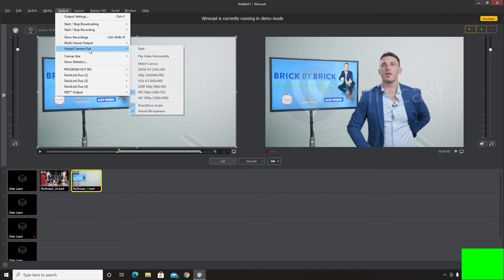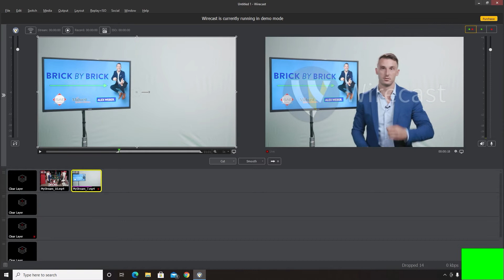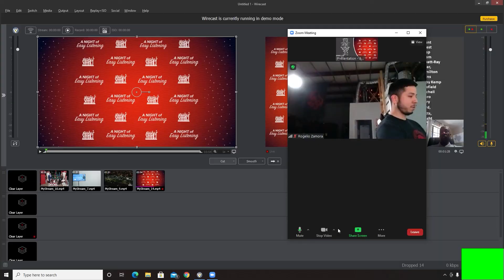Wirecast - Virtual Camera Sound not working on Zoom (FIX!)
Today we fix the issue where Zoom doesn't recieve the sound from wirecast.